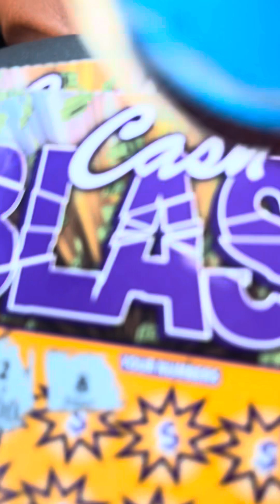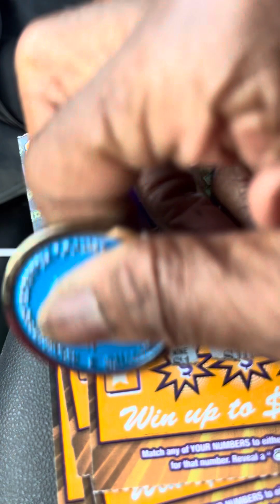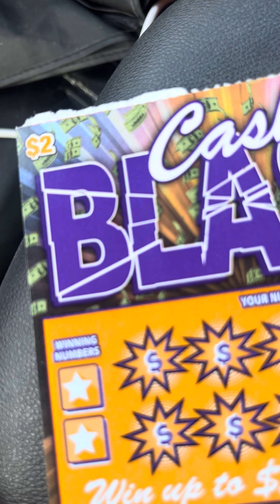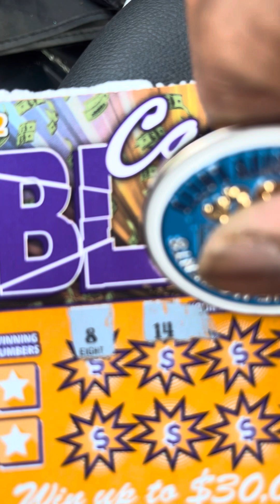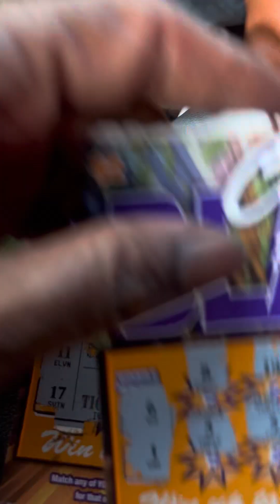Georgia Lottery New Releases🛝🎉🎊🎊👀🍾💥scratch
GAMBLER NATION
GEORGIA LOTTERY NEW RELEASES
LOTTERY JOURNEY

$DeniseIvory1
I like fun mail…
I want to collaborate.